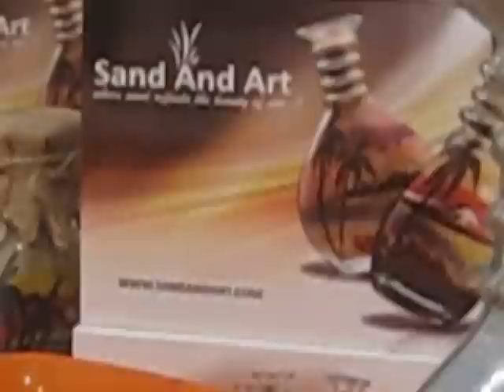Sand Art Craft